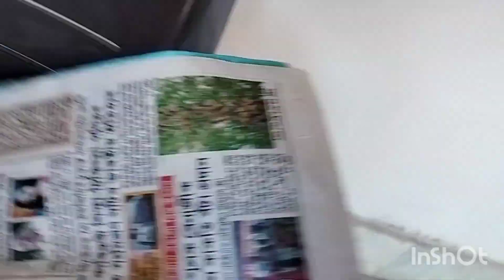superise for whity.....